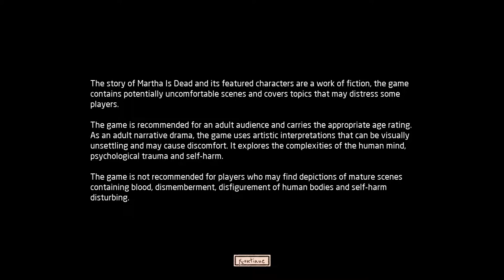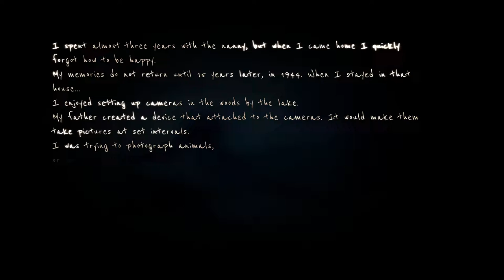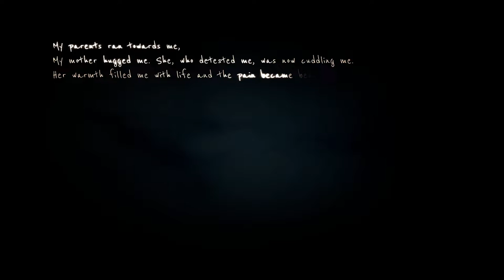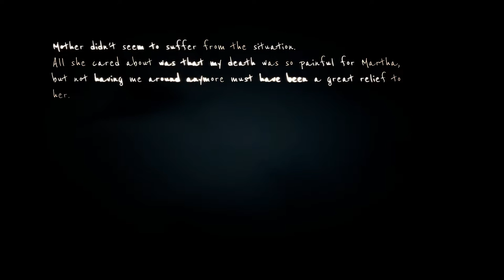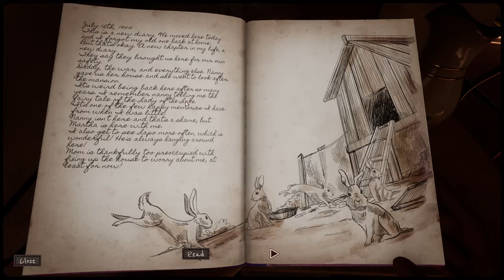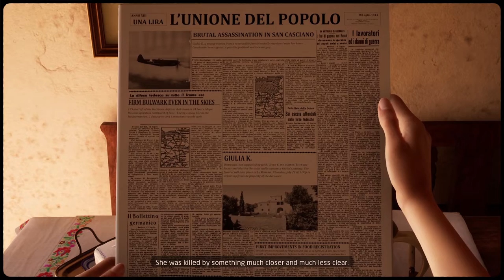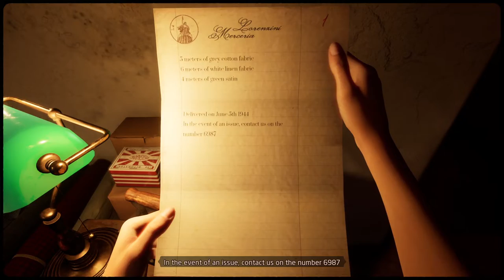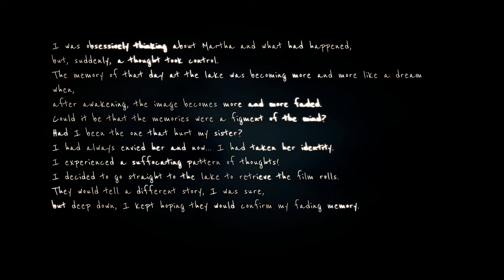Martha is dead. . . | Martha is Dead Horror game-play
What is the game about? well! Martha Is Dead is a dark first-person psychological thriller, set in 1944 Italy, that blurs the lines between reality, superstition and the tragedy of war. As conflict intensifies between German and Allied forces, the desecrated body of a woman is found drowned…Also this game i recomend not for younger kids to play and if you don't like blood or gore and horror  don't play this game but if you do this game is for you